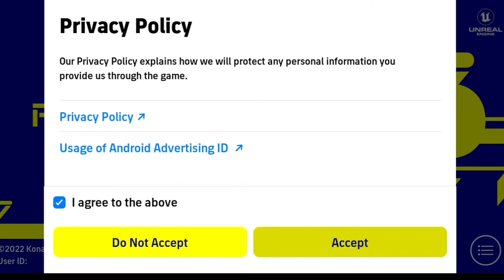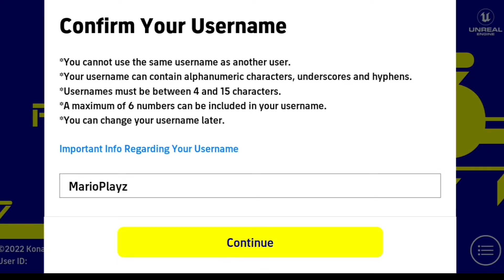لعبة بيس 2022 - eFootball 2022 PES ( أول تجربة )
أول تجربة لي مع لعبة بيس 22 الجديدة من شركة كونامي eFootball 22 PES
 ● (للهم صلي وسلم وبارك على سيدنا محمد وعلى آله وصحبه وسلم تسليما كثيرا)

شكرا على مشاهدة الفيديو وشكرا على دعمكم المستمر
لاتنسى الاشتراك وتفعيل الجرس 🔔 لتشاهد فيديوهات جديدة